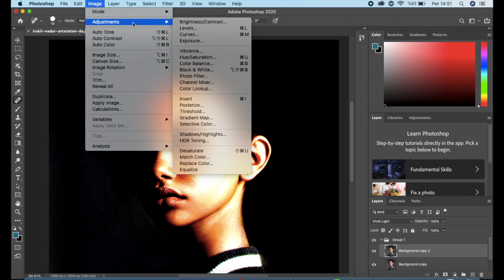Adobe Photoshop'ta Fotoğrafı Netleştirmek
Bu videoda sizlere Adobe Photoshopta fotoğrafı bozmadan nasıl netleştirebileceğimizi anlattım. Kanaldaki amacım en kısa anlatım ile size bilgi sunmak. Daha sonra detaylı eğitim videoları ekleyebilirim. Geliştirmem için görüş ve önerilerinize ihtiyacım var. :)

Desteklerinizi bekliyorum.
Ayrıca,
Instagram adresinden beni takip edebilirsiniz.
Sevgiler. :)